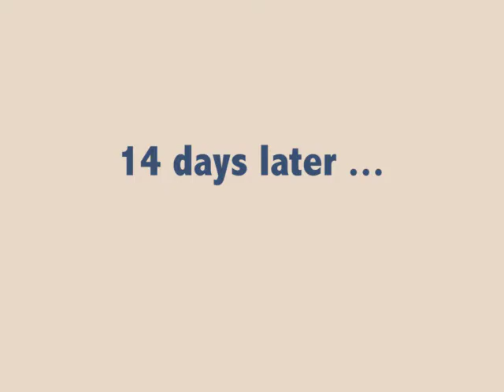5 Mo Yellow Lab (Finn) | Best Richmond Virginia Dog Trainers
Finn came to us a wild little puppy and left a confident, happy, well-mannered pooch! Little Man was a pleasure to work with from the day he arrived and Trainer Brenden Doyle is extremely proud of how far he came. Check out Finn's before and after video to see a heck of a good looking pup become a world class obedient dog...